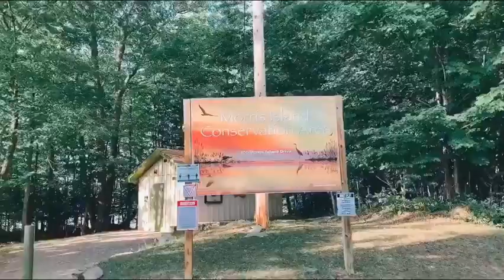Morris Island Conservation Area - Hiking on a Summer Day after Quarantine COVID 19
Places to visit in and around Ottawa Ontario Canada